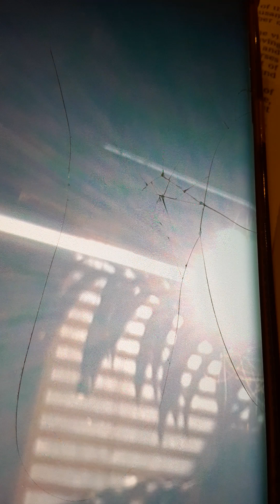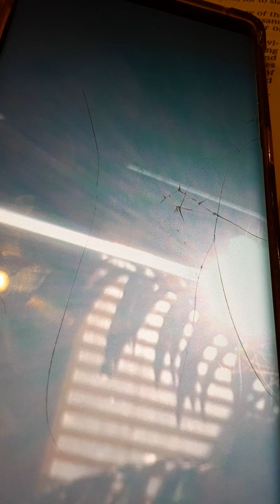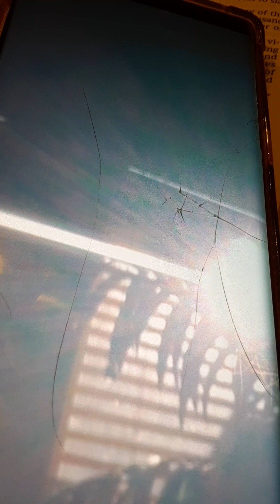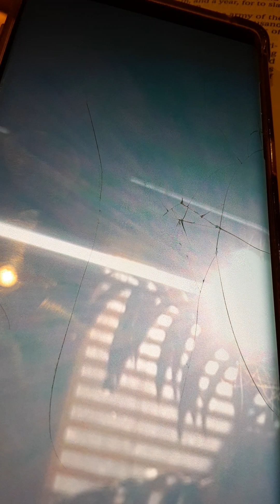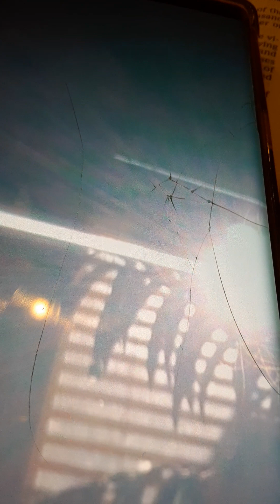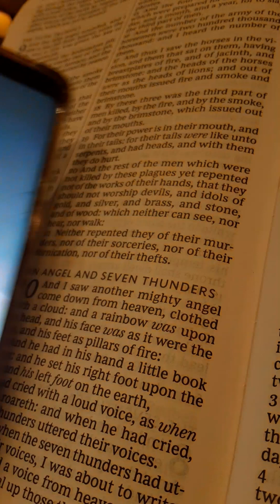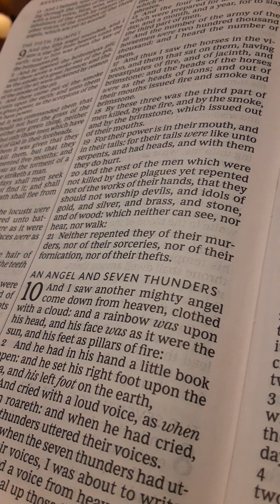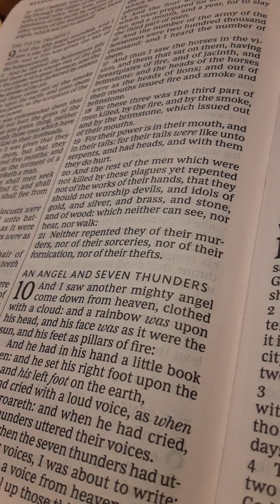🎺 Sing Unto The LORD, He's in The Midst of Thee!